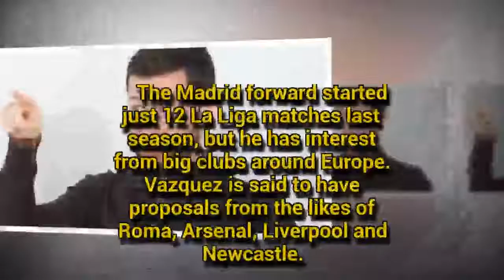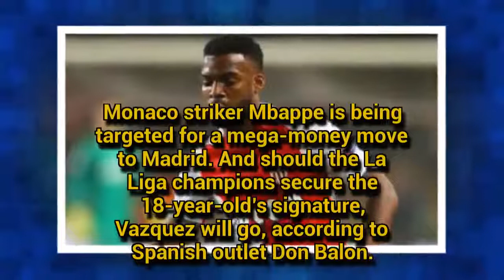Arsenal transfer news: Vazquez to go if Madrid sign Mbappe: Arsenal, Liverpool and Newcastle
LUCAS VAZQUEZ is prepared to quit Real Madrid if Kylian Mbappe joins - with offers reportedly on the table from Arsenal, Liverpool and Newcastle. Help me